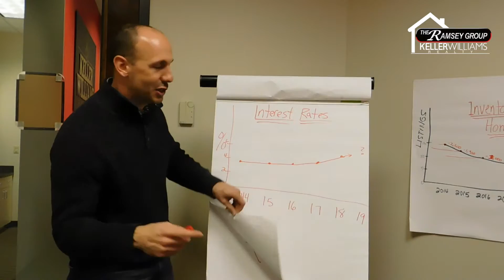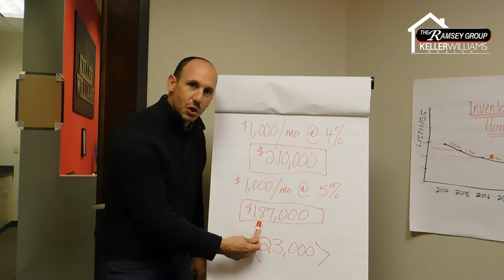Charlotte Real Estate Market Update 2/2019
Last week we talked about why it was a good time to sell and I left you with a Cliff Hanger of a question - could it also be a good time to buy at the same time?

Well today’s market update answers that question.  The short answer is a resounding YES!  Here’s why.

If you recall, I mentioned last week that the two data points we have watched over the last 6 years were closed sales and inventory.  Last year, the closed sales actually took a small dip negative, and inventory was still decreasing year over year; however, month over month, we noticed that inventory is actually UP.  So now we know that sales are down and inventory is up.

Well, what else is important for a Buyer in a real estate market?  THat’s right - interest rates.

Interest rates have increased almost 1/2 percent since last summer.

Now most buyers would say “I’m going to wait till the market goes down, and then I’m going to buy at the bottom of the market.”  That’s great in theory, but two potential problems:  (1) If you don’t have cash, the cost to borrow the money will be higher than it is right now when you decide to buy; and (2) We never know where the bottom is.  Take an example:  If you have a budget of $1,000 per month and you get a 4% rate, then you can qualify for a $210,000 house.  However, if that rate goes to 5%, then you can qualify for only a $187,000 house.  That is a $23,000 difference!  Put it another way,  for every 1% interest rate change, the buying power decreases 10%.

Take advantage of the market.  Don’t wait for the market to drop because we don’t know how much the interest rate will increase over that same time.

And if you are not yet ready to buy, what can you do to prepare?  SAVE CASH!  Cash is King, but never more than in a Buyer’s market.  Also, the cash will help you offset the rise in interest rates so you can still afford the home you want.  So plan ahead!

I heard this recently - Failing to Plan is Planning to Fail.  Call me, and let me help you plan for success.